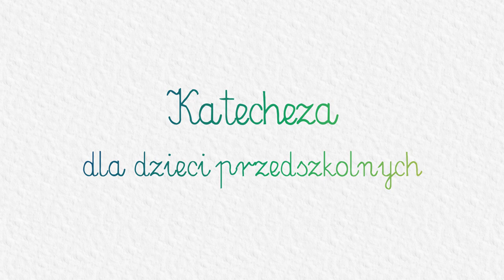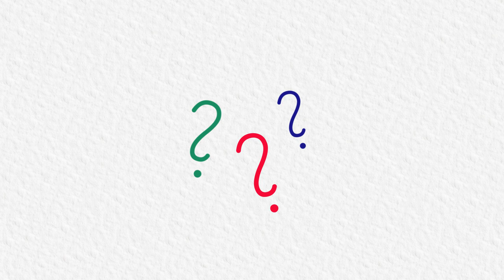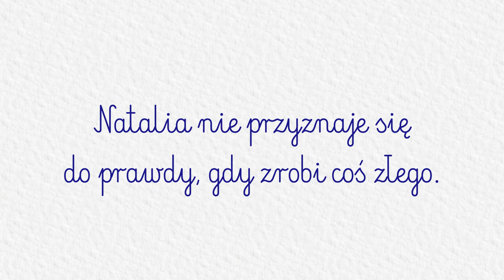KATECHEZA DLA DZIECI PRZEDSZKOLNYCH: #13 - Pan Jezus wzrasta w latach